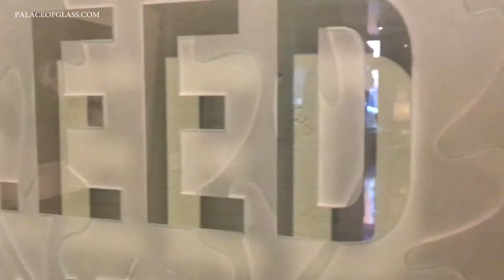Palace of Glass Short Video Series: Deep Carved Glass, Part 3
Carving technique can also be applied to a stacked glass wall, creating design accents and textures.
Carved glass panels can be later insulated in the window and doors units, or laminated to create countertops and stairs.
For more information about glass products please visit our official web